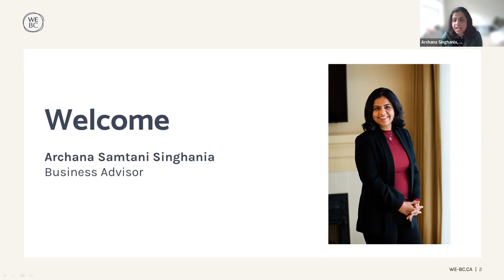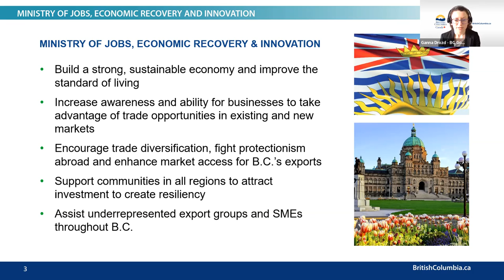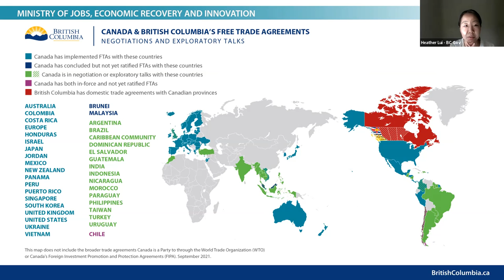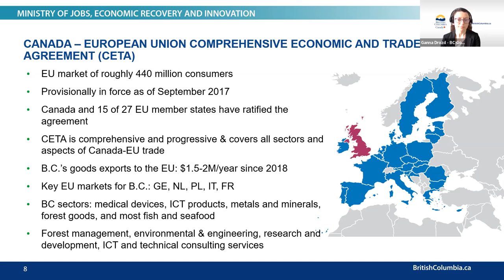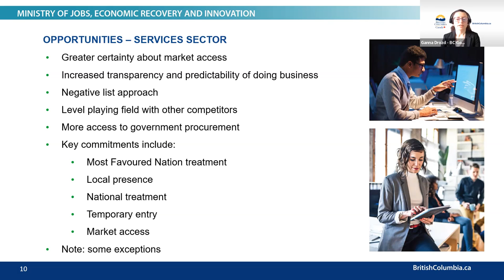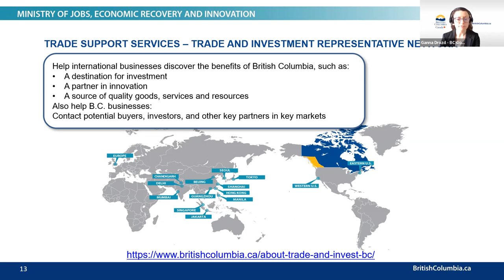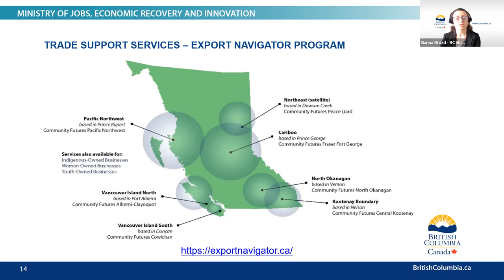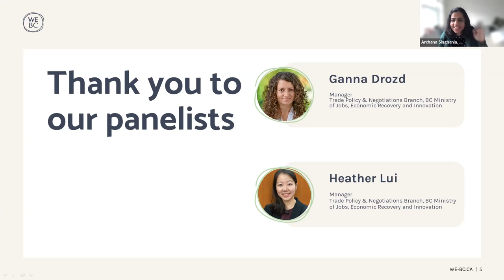Your Step by Step Guide to Navigating Canada’s Free Trade Agreements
Did you know that Canada has 15 free trade agreements that cover 49 countries? These agreements give Canadian businesses access to nearly 90% of export markets. In other words, you could have access to over 1.5 billion potential consumers worldwide by considering entering into markets with free trade agreements.

Choosing the right market to export to is a big decision. It determines where you will focus your resources, as well as the development of your export plan. Understanding how to use free trade agreements to your advantage can seem challenging, however, there are many benefits to leveraging them within your export strategy.

In this interactive panel discussion, we covered:
- The step-by-step process and tools to help you navigate different agreements
- How to get access to new markets domestically and internationally
- Tips to develop a competitive edge for your industry

If you are currently exporting or even in the initial stages, then this recording is a perfect fit for you. Discover not only what is available to you but how to export with ease!

Facilitator: Archana Samtani Singhania, Business Advisor, WeBC

Panelists:
- Ganna Drozd, Manager, Trade Policy & Negotiations Branch, BC Ministry of Jobs, Economic Recovery and Innovation
- Heather Lui, Manager, Trade Policy & Negotiations Branch, BC Ministry of Jobs, Economic Recovery and Innovation